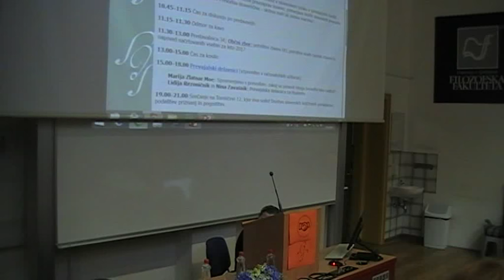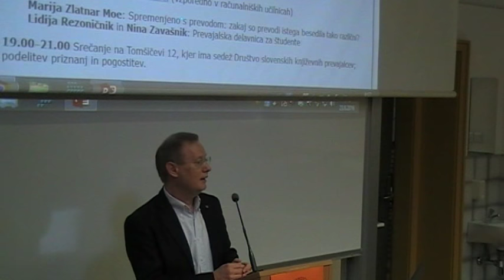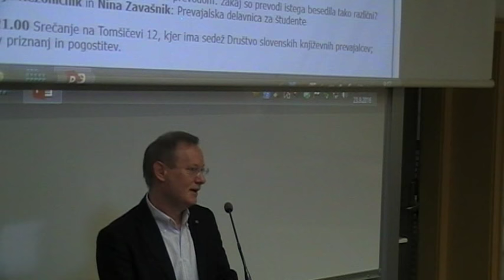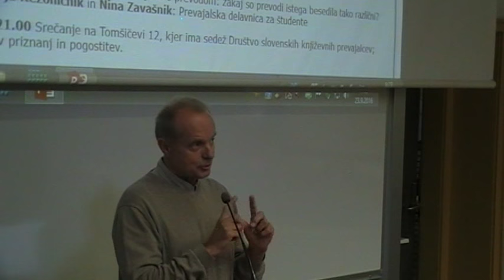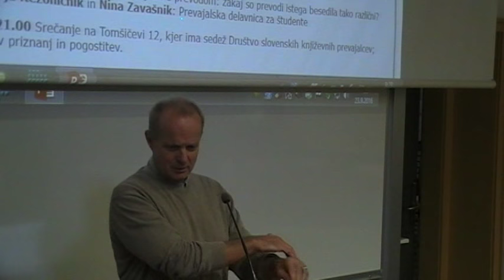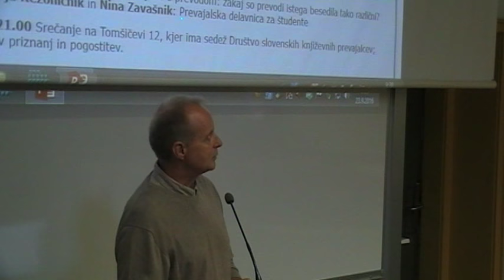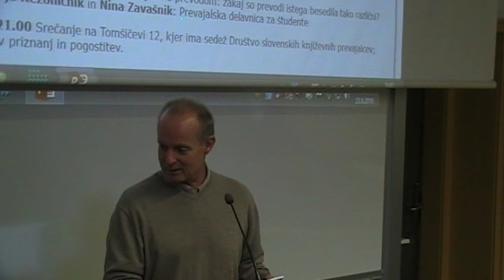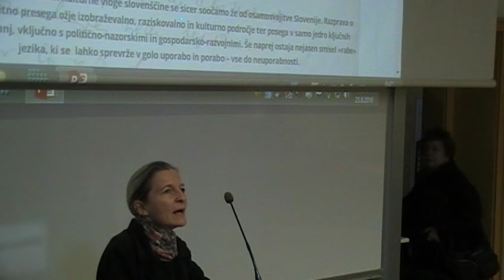Kongres2016: Iz jezika v jezik. Pozdravni nagovori in kulturni program.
Pozdravni nagovori (predsednica ZDSDS red. prof. Andreja Žele, prodekan FF izr. prof. dr. Martin Germ, red. prof. dr. Marko Jesenšek in predsednica DSKP izr. prof. dr. Đurđa Strsoglavec), glasbeni program (Marjetka Mavri). Tema letošnjega kongresa je bila slovenščina v prevodih, zato sta bili po plenarnih predavanjih izvedeni dve prevajalski delavnici, ena za študente in ena za učitelje, prevajalce in ostale.